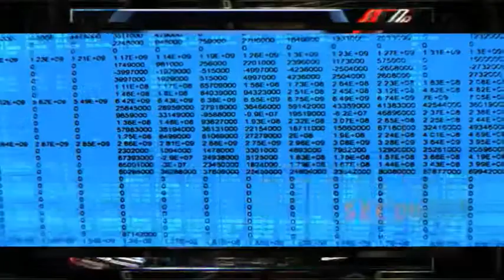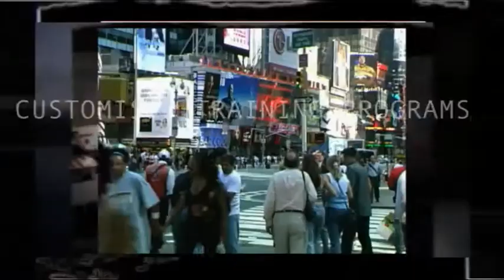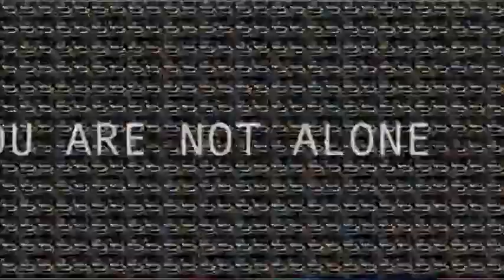CORENET COMMUNICATIONS 1_1.f4v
corenet communications